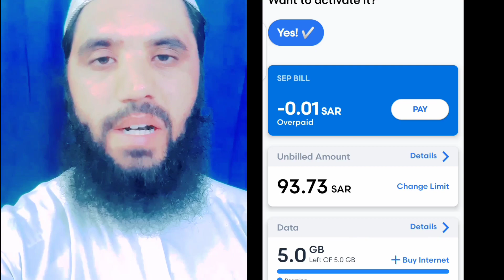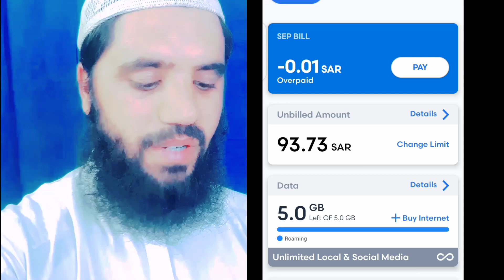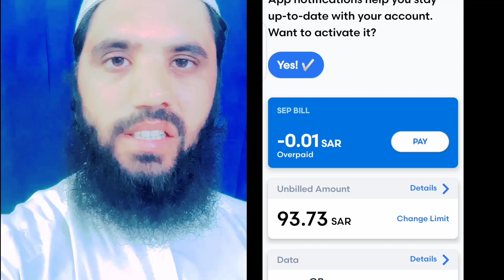Mobily Monthly Unlimited Internet Package Serf 32 Riyal Me | Mobily SIM Internet Package